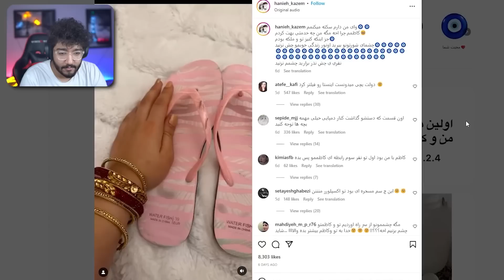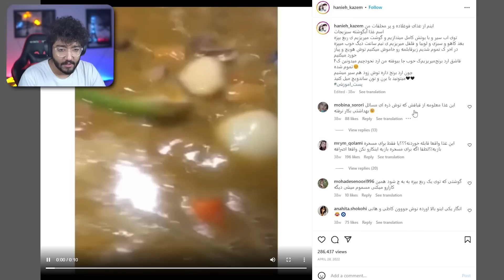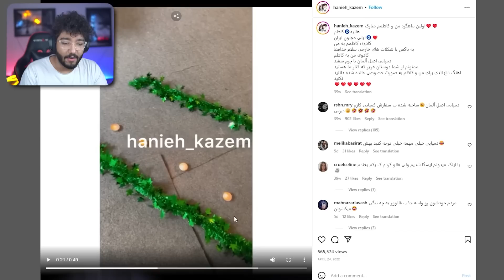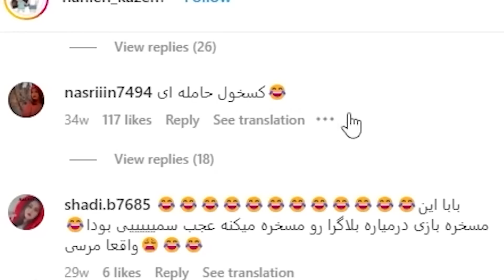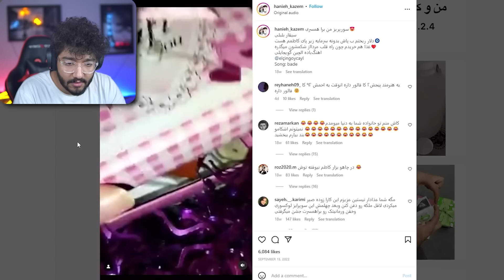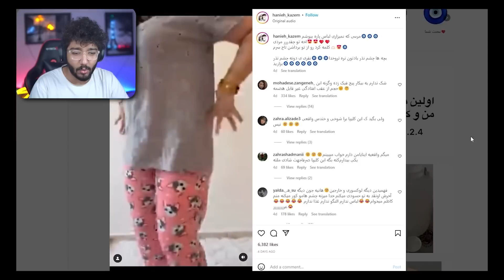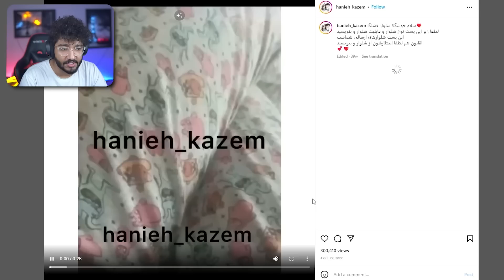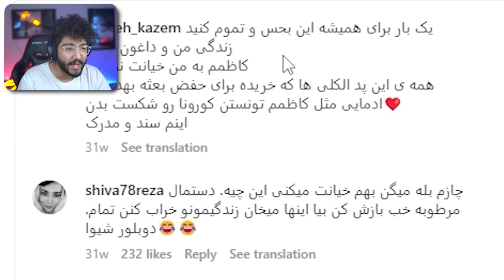کاظم و ملکه اش 😂❌ فرشاد سایلنت اینو میدید هرگز ازدواج نمیکرد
کاظم و ملکه اش در سری خزوخیل های اینستاگرام بعد دیدن این ویدیو هرگز ازدواج نمیکنم

سلام دوستان من مهدی جهان هستم از سال 2018 یوتیوب رو شروع کردم
هدف اصلیم از ساخت این کانال اوردن خنده رو لباتونه تو این کانال ویدیو هایی مثل چالش سعی کن نخندی، ویدیو های ری اکت خنده دار، انواع چالش ها، ویدیو های ایستگاه گیری و مینی چت و چت با غریبه و کلی ویدیو باحال دیگه اپلود میشه .